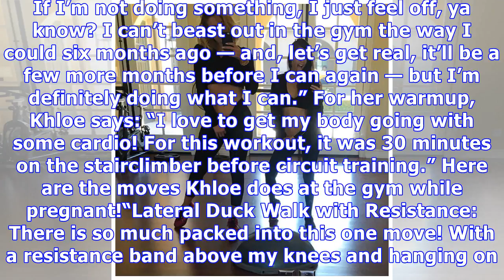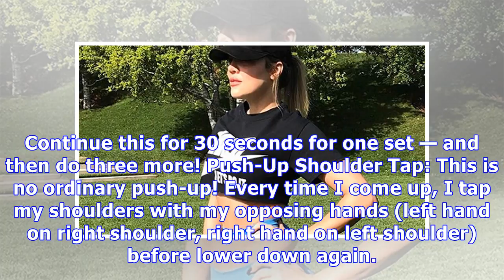Khloe Kardashian Reveals Exact Pregnancy Workout — Tone Safely With These Moves